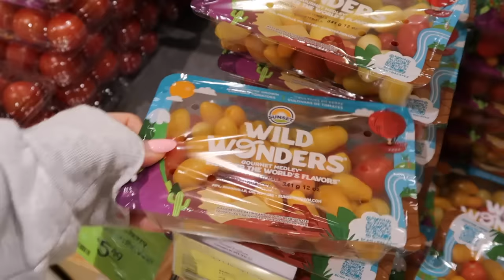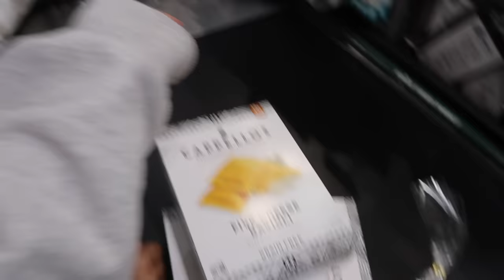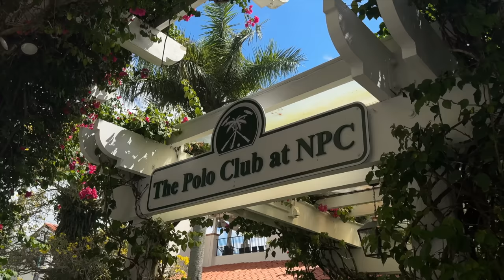girls weekend in florida! 🤍🌴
Here is your link for one time purchases that will auto-apply your code at checkout! Just type in PAIGELORENZE at checkout!